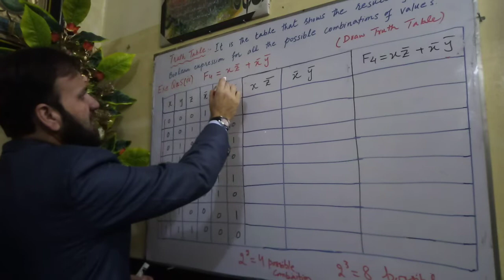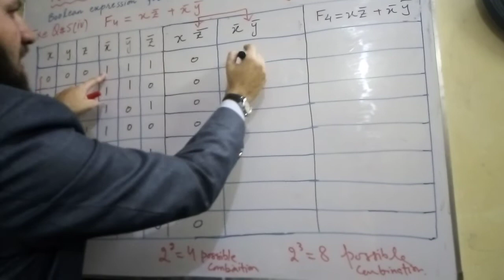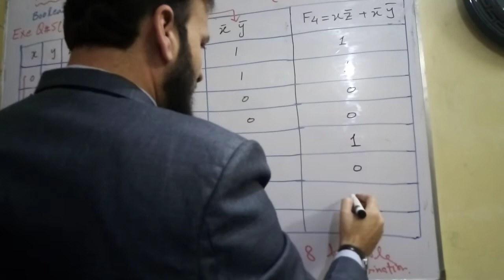Truth table of Boolean Function F4 (Part-4)